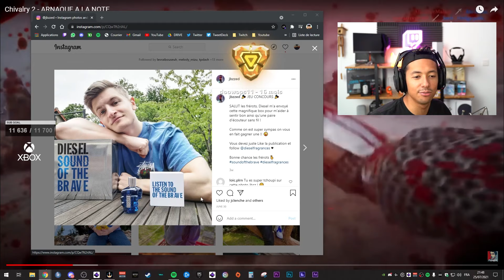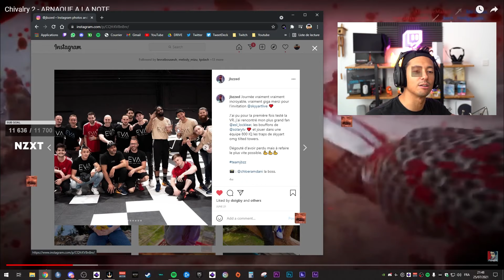LOCKLEAR DRAMA JBZZ IL FLAME SES SPONSORS 😂 AMINE SE PISSE DESSUS 😁 Best of Twitch FR SQUEEZIE ZOD